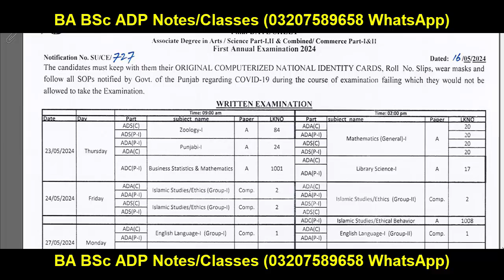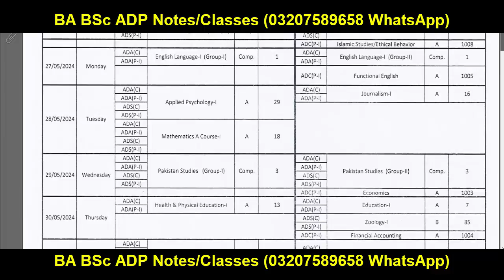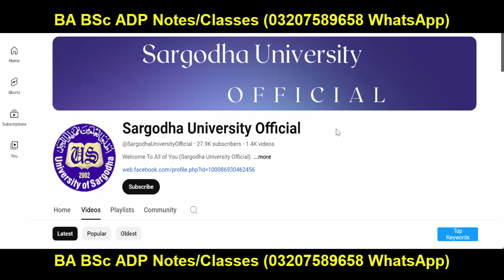BA BSc ADP Result 2024 Late UOS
Sargodha University
Adp Admission
Uos Exams
Uos Admission Ba Bsc Adp
uos
ba
bsc
adp
adc
ada
ads
uos exams
uos supply exams
uos results
university of sargodha
uos exams
uos admissions